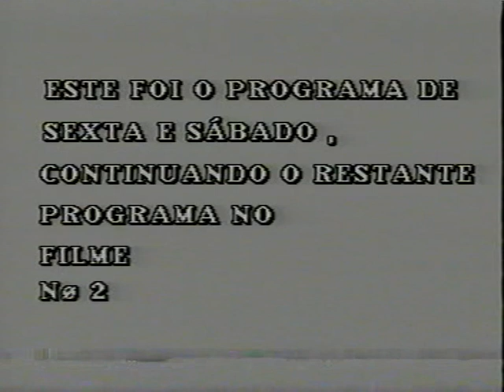4 - FESTA DA Sª DE GUADALUPE, 95-GANDRA......Albino Silva